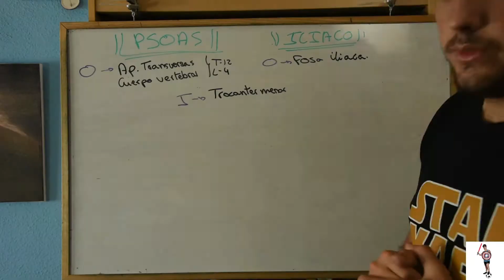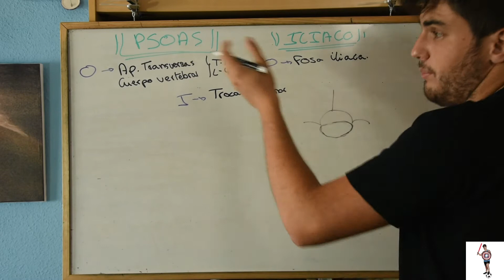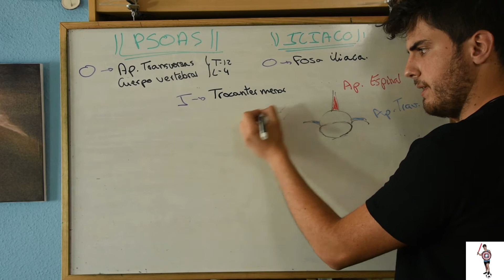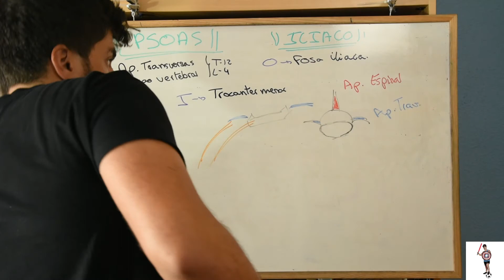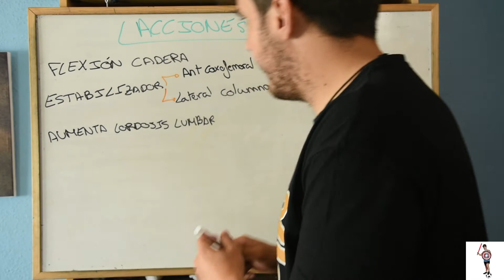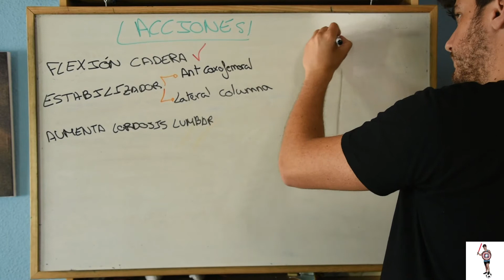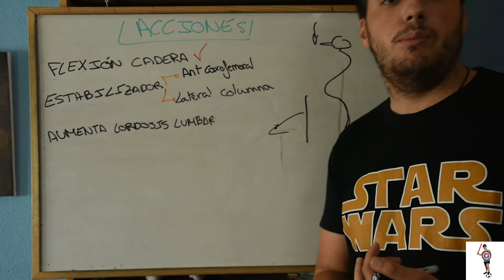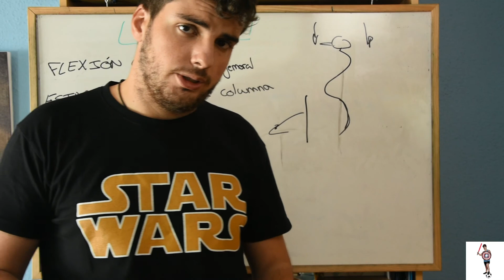LESIÓN DE HAZARD. Anatomía del psoas.